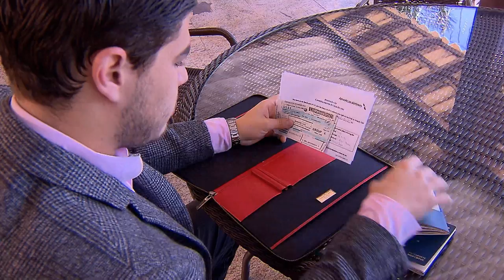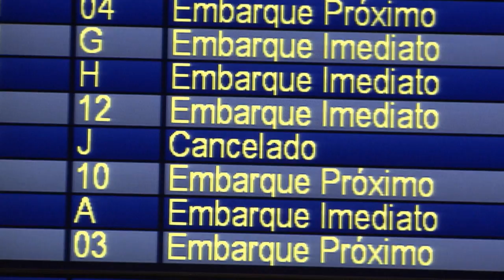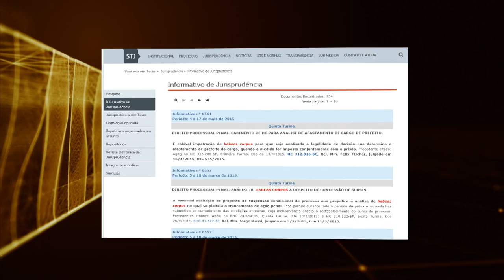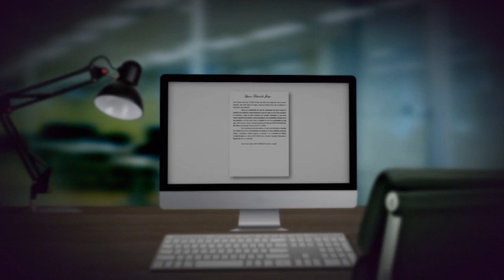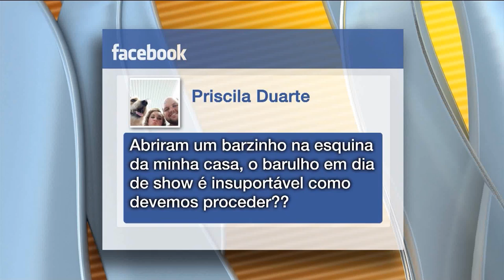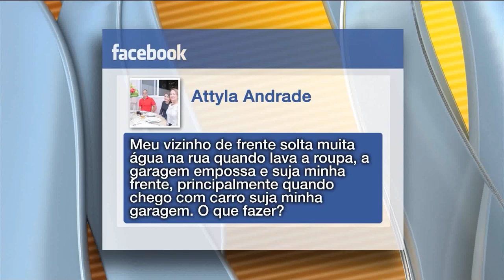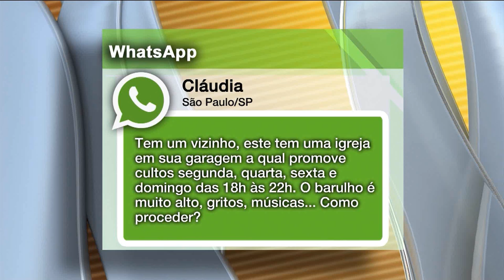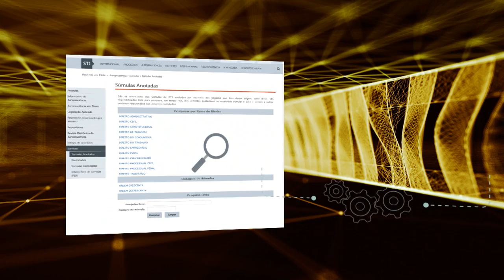STJN nº 139: Lei Vizinhança (21/01/2017)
Durante este mês de janeiro, o STJ Notícias reprisa entrevistas com temas mais comentados pelos telespectadores durante o último semestre de 2016. Nesta edição, o tema central são os direitos de vizinhança. Como resolver conflitos com quem mora ou trabalha ao lado? No estúdio o advogado Fernando Bontempo tirou dúvidas.
Esta edição também traz decisões importantes tomadas pelos ministros do tribunal da cidadania.